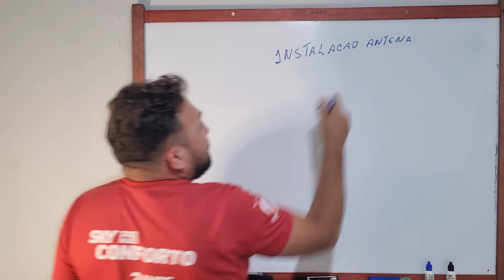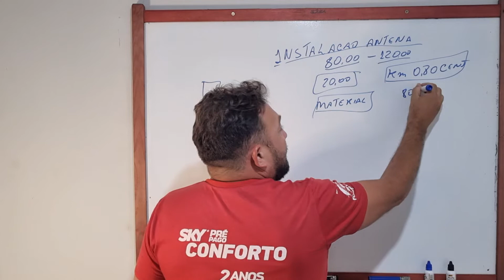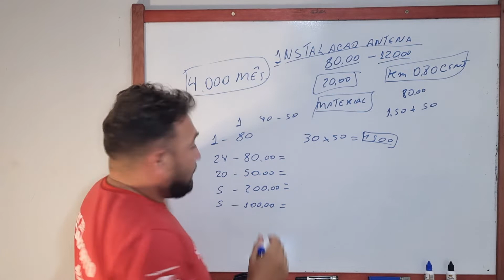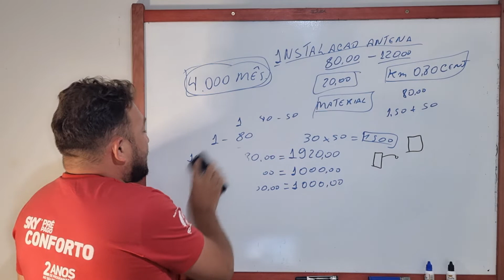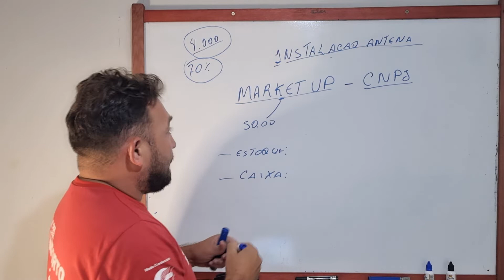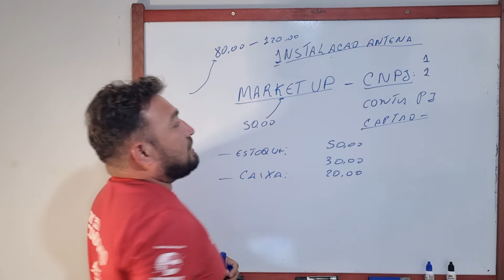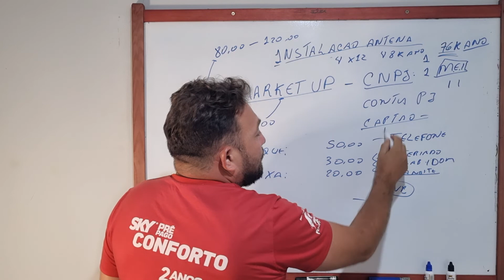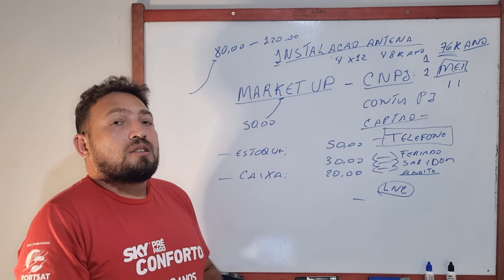Como Ganhar Dinheiro Instalando Antena.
Nesse video eu falo como e possivel voce ganhar 4000 reais por mes, apenas munda a forma de voce trabalhar.

Comente os temas que você gostaria que eu gravasse para os próximos videos.
Canal do Telegram:
Canal Viver de Instalação de ANTENA 📡.🛰